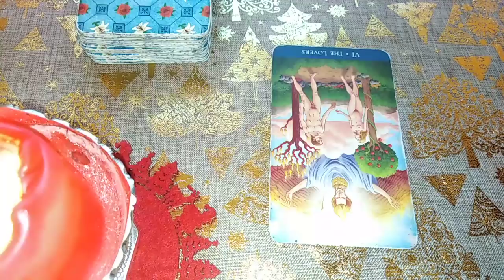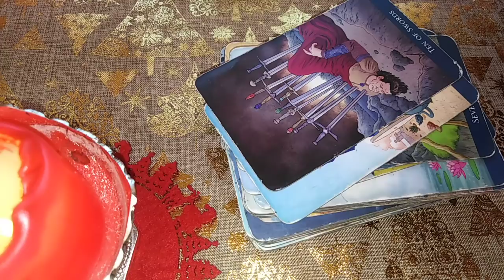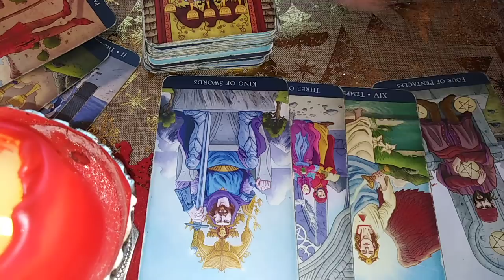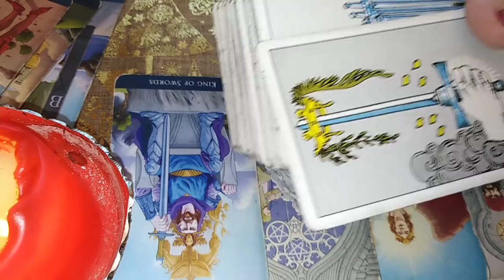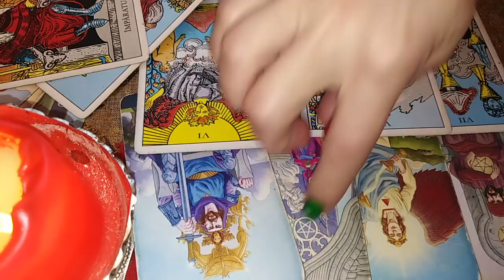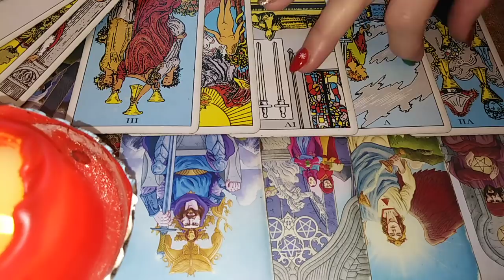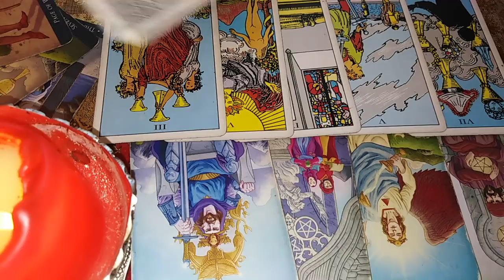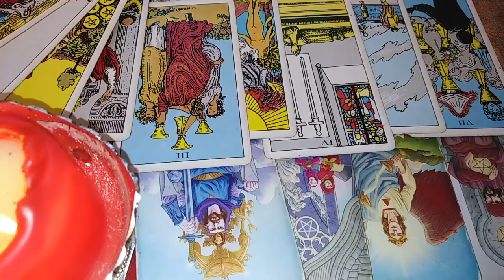BALANTA - SFARSIT DE DECEMBRIE - Intre Vis si Realitate, intre Compromis si Conflict, este DRAGOSTEA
Etalare pentru zodia BALANTEI: Soare, Luna, Ascendent sau Venus. A se retine ca aceste citiri sunt colective. Va invit sa Selectati informatiile care corespund vietii voastre particulare.
Va astept !